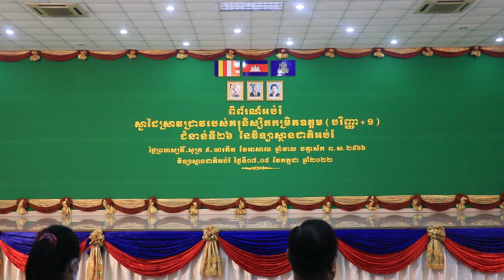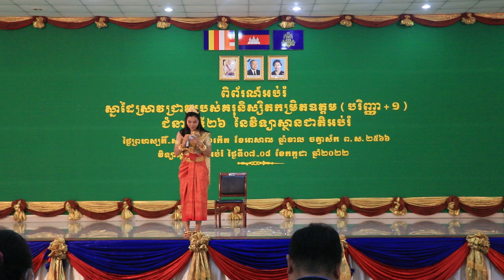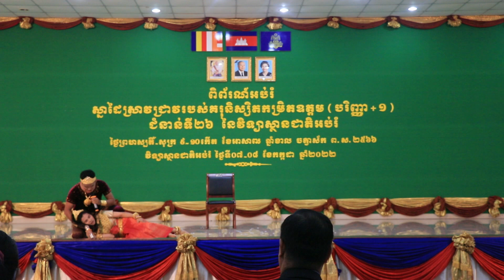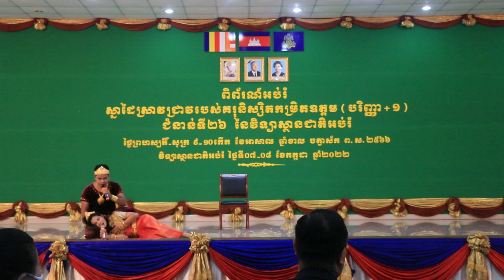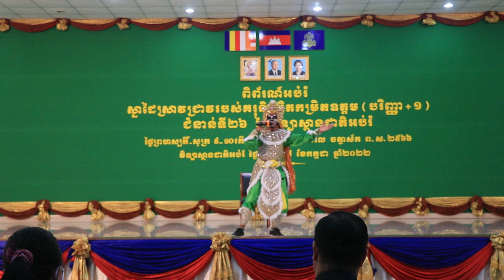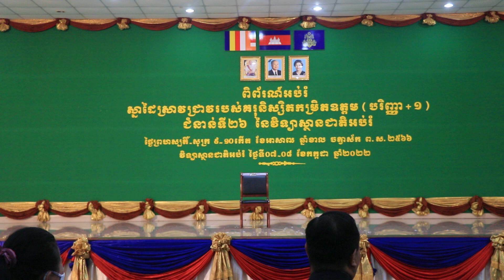ម្ចាស់ជ័យលាភីលេខមួយ ប្រចាំការសម្ដែងសិល្បៈ ជំនាន់ទី២៦ Congratulations 👏👏 IT អាចធ្វើបាន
ការសំដែងសិល្បៈទស្សនីយភាពរបស់គរុនិស្សិតកម្រិតឧត្តម បរិញ្ញាបត្រ+១ ជំនាន់ទី២៦ ក្នុងពិធីតាំងពិព័រណ៍អប់រំ ថ្ងៃទី ៨ កក្កដា ២០២២
១៥. ព័ត៌មានវិទ្យា ល្ខោនបាសាក់ «រឿងឃាតករលាក់មុខ»
ការតាំងពិព័រណ៍អប់រំស្នាដៃស្រាវជ្រាវរបស់គរុនិស្សិតកម្រិតឧត្តមសិក្សា(បរិញ្ញាបត្រ+១) ជំនាន់ទី២៦ ឆ្នាំសិក្សា២០២១-២០២២ មានរយៈពេល២ថ្ងៃ ចាប់ពីថ្ងៃទី០៧ ដល់ថ្ងៃទី០៨ ខែកក្កដា ឆ្នាំ២០២២ ដោយមានគរុនិស្សិតចូលរួមស្រាវជ្រាវចំនួន១២០៤នាក់ លើ១៩មុខវិជ្ជាឯកទេស  មាន២០៤ប្រធានបទ។ សារៈសំខាន់នៃការតាំងពិព័រណ៍នេះ ក្នុងគោលបំណងជំរុញឱ្យគរុនិស្សិត មានការយល់ដឹងពីតម្លៃនៃការផលិតសម្ភារឧបទេសសម្រាប់បង្រៀន និងរៀន ធ្វើឱ្យខ្លឹមសារមេរៀនមានលក្ខណៈងាយស្រួលយល់បានស៊ីជម្រៅ ធ្វើឱ្យគរុនិស្សិតចាប់អារម្មណ៍ និងចូលរួមការស្រាវជ្រាវ ចេះសហការធ្វើការជាក្រុម បង្កើតស្មារតីសាមគ្គីភាព យល់ពីតម្លៃសមូហភាព គ្មានគំនិតអាត្មានិយម បណ្តុះគរុនិស្សិតឱ្យមានគំនិតច្នៃប្រឌិតខ្ពស់ក្នុងការបង្រៀន ។
ឃ្លាំងផ្ទុកឯកសារ និងលិខិតរដ្ឋបាលផ្សេងៗជាច្រើន ពុកម៉ែ បងប្អូន លោកគ្រូ អ្នកគ្រូ
អាចចូលទៅដោនឡូតបានម៉ាសេរី ក្រែងថ្ងៃណាមួយត្រូវការប្រើប្រាស់។
ឃ្លាំងផ្ទុក កម្មវិធី Computer ជាច្រើន ពុកម៉ែ បងប្អូន លោកគ្រូ អ្នកគ្រូ
អាចចូលទៅដោនឡូតបានម៉ាសេរី ក្រែងថ្ងៃណាមួយត្រូវការកម្មវិធីកុំព្យូទ័រផ្សេងៗ
អាចចូលទៅរកបាន។ សូមដោនឡូត យកទៅប្រើប្រាស់ដោយមានទំនួលខុសត្រូវដោយខ្លួនឯង😍🥰 ខ្ញុំគ្រាន់តែចែករំលែកជាជំនួយក្នុងការស្វែងរកកម្មវិធីផ្សេងមកប្រើប៉ុណ្ណោះ។
សម្រាប់ពុកម៉ែ បងប្អូនចូលចិត្តមើលរឿង
ខ្ញុំក៏សុំខន្តីអភ័យទោសទុកជាមុន រាល់ការចែករំលែក ទាំងឯកសារផ្សេងៗ
និងកម្មវិធី Computer ជាដើម ប្រសិនបើជា ឯកសារ ឬកម្មវិធី Computer
ទាំងនោះជាកម្មសិទ្ធបញ្ញា របស់ស្ថាប័ន ឬបុគ្គល ណាមួយពុកម៉ែ បងប្អូន
ក៏ដូចជា លោកគ្រូ អ្នកគ្រូ អាចខំមិន ឬឆាតមកខ្ញុំផ្ទាល់
ព្រោះរាល់ឯកសារផ្សេងៗ កម្មវិធី Computer ក៏ដូចជារឿងទាំងអស់នេះខ្ញុំក៏បាន
ពីការចែករំលែក ពីសំណាក់ លោកគ្រូ អ្នកគ្រូ រៀមច្បង ម្ចាស់គ្រុប ដែលពួកគាត់
ចែករំលែក ខ្ញុំមើលឃើញល្អ ក៏យកមកចែករំលែកបន្ត ។
👉 សូម Comment ដោយសេចក្ដីថ្លៃថ្នូរ😍
សុំជួយចុច Follow និងចុច Like ផេកម្នាក់មួយផង
ជួយ Follow ផេកថ្មីម្នាក់មួយផង:
សូមស្វាគមន៏ដែលបានមកកាន់ឆាណែលរបស់ខ្ញុំ
👉 សូមជួយ Like និង Share ម្នាក់មួយផងបើគិតថាឆាណែលខ្ញុំល្អ
យើងខ្ញុំ សូមអធ្យាស្រ័យ រាល់ការមានកំហុសឆ្គង ពីការកាត់ត រឺ ការបង្រៀន ការចែករំឡែក
របស់ខ្ញុំបាទដោយប្រការផ្សេងណាមួយ​ដែលមិនពេញចិត្ត សូម Comments ឬឆាតមកផេកខ្ញុំបាទផ្ទាល់។